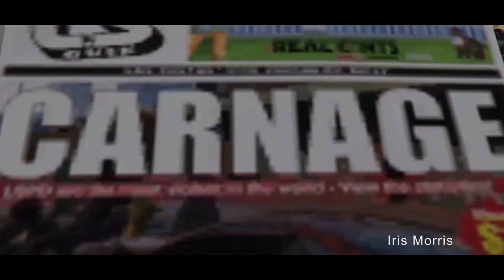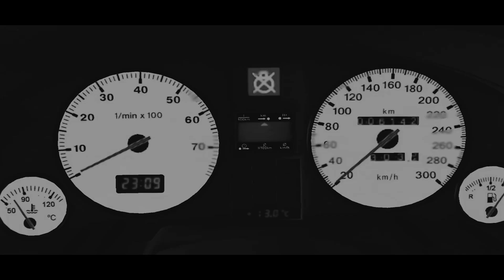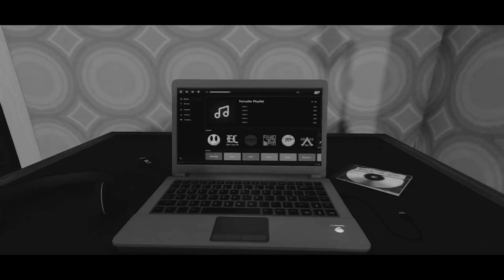Rider The Movie In GTA 5 RP (FiveM) | GTA 5 Cinematic Movie | Rockstar Editor Film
Rider The Movie In GTA 5 RP (FiveM) | GTA 5 Cinematic Movie | Rockstar Editor Film | New SRT Donk, Camera & Drone Script In GTA 5 RP | FiveM Server Custom Cars, MLO’s, Scripts | New Davis St. Gang Hideout MLO In GTA 5 RP (FiveM) | FiveM RP Server | Last Video Police Came During Me & My Girlfriend BANK HEIST In GTA 5 RP (FiveM) | GTA 5 Cinematic Film | Recent Video Was The Most Lit Vacation Home W/ My GF In GTA 5 RP (FiveM) | Lake House MLO In GTA 5 | Rockstar Editor | Spray Paint Script In GTA 5 RP (FiveM) | Owning A Recording Studio In GTA 5 | New Redeye Hellcat | New ROLLERSKATING Script + Nike Store In GTA 5 RP (FiveM) | GTA 5 Sunset Hills Sports MLO | New OBLOCK MLO In GTA 5 RP (FiveM) | Epic Shootout With The Cops In GTA 5 | Quick Tutorial How To Add Custom Clothes | How To Replace, Add, Stream Clothes In GTA 5 | Watch My Last Videos, Made My 1st Movie In GTA 5 RP (FiveM) | GTA 5 Short Cinematic Film | Bad Influence The Movie | Rockstar Edit Cinematic Film In GTA 5 RP | FiveM Movie | New ICEBOX Script | How To Stream GTA Clothes | GTA 5 Drug Sell Script + New Apt MLO | Adding New Hellcats & Trackhawks Donk’s In GTA 5 RP (FiveM) | How To Add Any Car To Your GTA Server (FiveM) | I Show How To Add/Stream GTA 5 MP Clothes For FiveM | I Add The Titanic In GTA 5 (FiveM) | SERVER IS NOW UP JOIN DISCORD TO JOIN NOW! | In My Previous Video I Showed How To Add Any Car In GTA 5 RP {FiveM) | I Bought A Hellaphant Chrysler 300 | Twin Glock Bros | My GTA 5 Car Collection | Cinema Ranch Mansion Script | Private Jet Lifestyle In GTA 5 | YPN Takeover The City | GTARP Server| YPN WORLD RP IS NOW OPEN JOIN UP AND GET YOUR ROLES... I Became A Rapper In GTA 5 RP & Made Millions In My Lastest Video | Bought The Whole Gang ICEBOX Chains | New FiveM Server YPN WORLD RP GTA 5 RP (FiveM) | A Day In Life With YPN Pt 3. With YPNJay, YPNKelo & YPNKeisha | Fitness Gym, Domino's, Hookah Lounge, Movie Theatre, ETC | FiveM Servers To Join, YPN WORLD RP A New Lit Server Specially Customized By Me, Lots Of Different Scripts, MLO’s, Cars, Etc. New Pearls (Beach) MLO W/ Dj Sript In GTA 5 RP (FiveM) | How To Play Music In Any Club In GTA 5 | New Gang Sign Animations In GTA 5 RP (FiveM) | New Donation Joker Hellcat | New Dirty Cop In Town | Making Millions Selling Drugs In GTA 5 RP (FiveM) | Riding The City In My Donk & I Caught A Few Bodies | Me And YPNmoneyJay Going Back & Forth | Funny GTA 5 Videos Replaced NPC Cars With DONKS In GTA 5 RP (FiveM) In My Previous Video | How To Install DONKS + Tesla’s In GTA | Record Labels Calling After I Made This In GTA 5 RP (FiveM) In My Most Recent Video | How To Add Housing Shells | New Cribs | Touring New MLO’s | How To Add ESX_SHOP Items | New Drug Script Got Me War Ready In GTA 5 RP (FiveM) In My Previous Video | White Widow Script + MLO | GTA Mansion Tour | Customizing/Adding Gang Clothes In GTA 5 In One Of My Recent Videos | installing GTA 5 New Gun Sound Pack | Creating A Trapper Job In GTA 5 | New BBL’s Now In My GTA 5 RP (FiveM) Server | Adding/Replacing GTA 5 Clothes | How To Use Open IV Recently Uploaded | How To Add Cars Into GTA 5 RP (FiveM) | Adding Cars Using Server Database | New BBL Models (Clothes) For My YPN Lady Steppa’s | New Car Shop & LS Custom MLO's | Creating A ICEBOX Job For My Server | McDonalds, Movie Theater & Prison MLO's In My Last Video | Added A Lot Of New DLC Cars | New Police Academy Added For RP Training For All My People Looking To Be A Cop In My Server Join My Discord & Do An Application, Server Will Be Opening Soon | Go Kart Script + Map | How To Install Any Item Into GTA V / FiveM Shops | Adding Bulletproof Vest, Binoculars, Lockpick, Weapon Clips To GTA V Esx_Shops Was Recently Uploaded |  Added New Dlc Cars, Guns, Clothes In My Recent Upload's | Cookies Shop Esx_Joint Script... DISCORD LINK IS NOW AVALIABLE DOWN BELOW, Be patient as im still getting things lined up, hit me up for roles, questions, etc.

YPN World RP FiveM Server Bow Open | GTA 5 Mods, Quick Sneak Peak Of My GTA 5M Server Dropping In The Beginning Of 2022, Be Prepared To Choose Your Gangs, Jobs, Staff Roles, Etc. Lot`s Of MLO`s, Scripts, And Mods. Cars, Gangs, Drugs, Etc. All In Game...

- Hellaphant Chrysler 300
- Pillbox Hospital W/ Bed Script
- Plasma Games
- Paintball Script
- Chick Fil A
- GTA 5 Hood Rims Pack
- Usable Drugs (Backwoods, OG Kush, Lean, XPills, Etc)
- GTA 5 Mod Tutorials
- Laser Beam Script
- Ownable Shops
- Go Kart Script
- Custom Jobs
- Bowling Script
- TV/ Movie/Theater Script
- Custom Guns
- Neighborhood Walmart
- Dave & Busters
- Icebox
- Recording Studio
- Drugs
- High School
- Bowling Alley
- Cookies Shop
- White Widow Shop
- 2021 Widebody Hellcat
- Footlocker
- Hotel
- Clubs
- McDonalds
- DLC & Mods
- GTA V Real Life Mods
- Custom Scripts

- FMOIG@: ABEDDceo